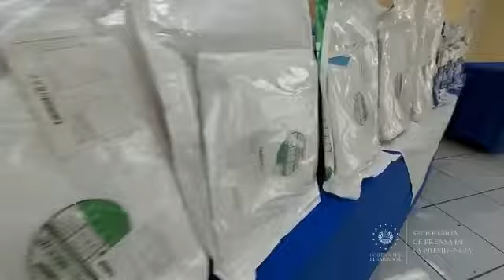Cuerpo de Bomberos recibe donativo de equipos de bioseguridad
EntregaDeInsumosCOVID19 📹📺 || El donativo entregado por la empresa BLUE INVESTMENTS GROUP al Cuerpo de Bomberos consiste en 260 trajes de bioseguridad esterilizados nivel 3.